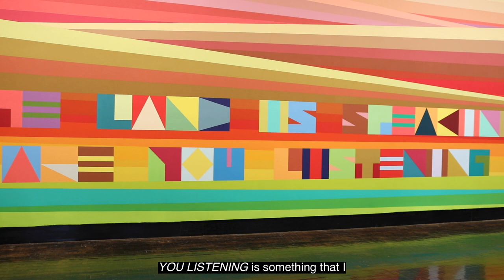Jeffrey Gibson on The Land Is Speaking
Born in Colorado in 1972, Jeffrey Gibson is of Cherokee heritage and a member of the Mississippi Band of Choctaw. His vibrant work, which is represented in more than twenty permanent collections across the United States, is a call for Indigenous empowerment as well as queer visibility and environmental sustainability.

The Body Electric presents his recent paintings, sculpture, video, and installations, along with a large site-specific mural THE LAND IS SPEAKING | ARE YOU LISTENING. The exhibition’s title is inspired by a song written for the 1980 movie musical Fame, which drew from Walt Whitman’s poem “I Sing the Body Electric” from his 1855 collection Leaves of Grass. The lyrics reverently acknowledge our place in the natural world while honoring the universality of endings and beginnings.

Jeffrey Gibson: The Body Electric is on view at the Frist Art Museum through April 23rd, 2023.